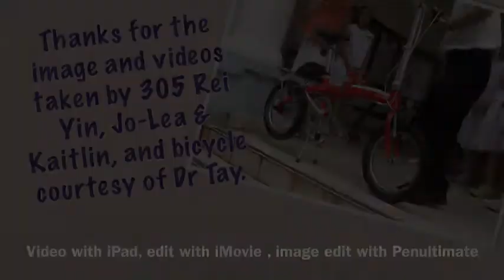Bicycle Physics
Direction of friction acting on each wheel of a bicycle